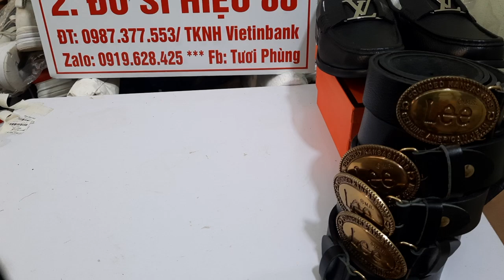21/4/ em xả xả tiếp giầy tây CS nhé cả nhà mình lh 0987377553/zalo 0919628425